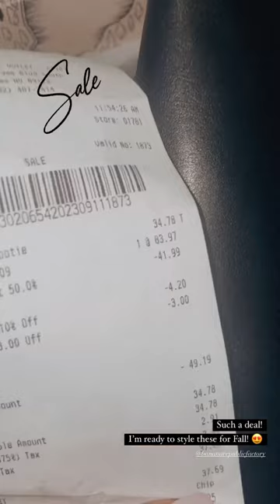Banana Republic Genuine Leather Boots on Clearance!